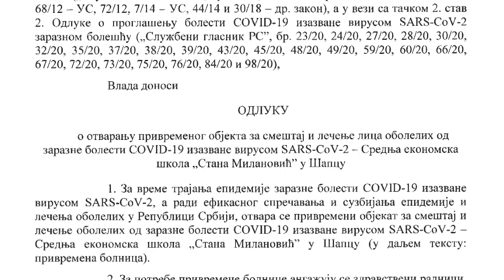Privremena Kovid Bolnica U Sapcu